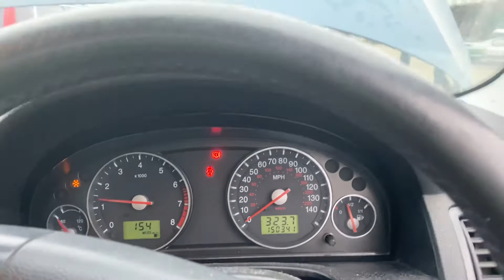Разборка Ford - Mondeo 3 2000-2007, 2 Инжектор (VIN: WF05XXGBB54R26886) EO04PVF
Основные характеристики:
Год выпуска: 2004
Двигатель: CJBA4R26886
Объём двигателя: 2
Тип двигателя: Бензин
Коробка передач: КПП 5-ст.мех.(МКПП)
Кузов: Хэтчбэк 5 дв.
Смотри каталог запчастей Ford - Mondeo 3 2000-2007 на :
⏰ Режим работы колл-центра:
08:00 – 20:00 – ежедневно

Для наших покупателей:
- бесплатная доставка;